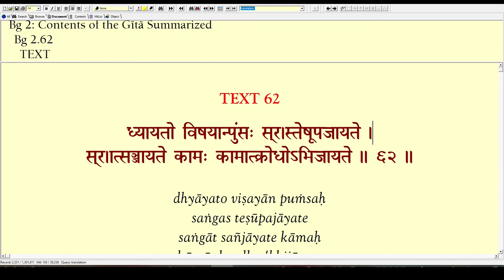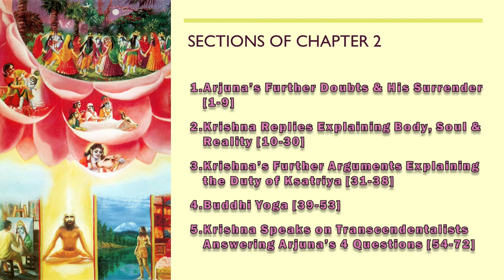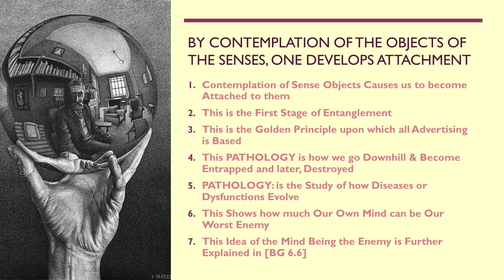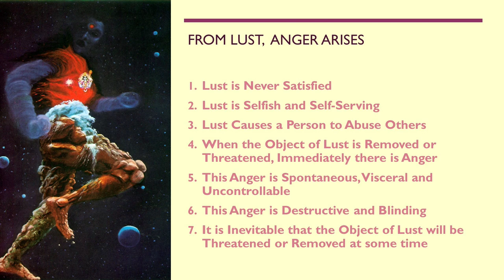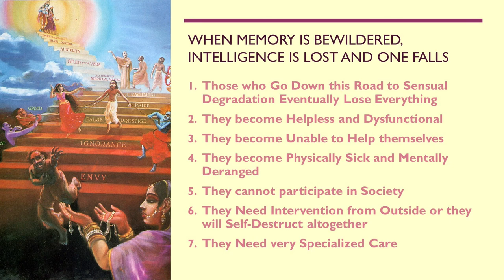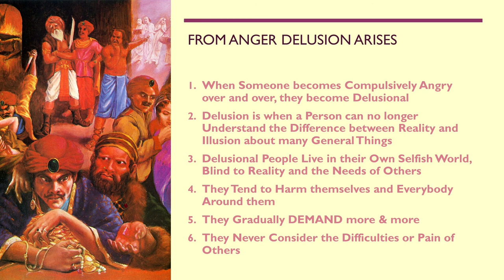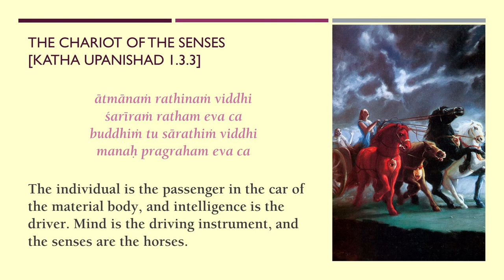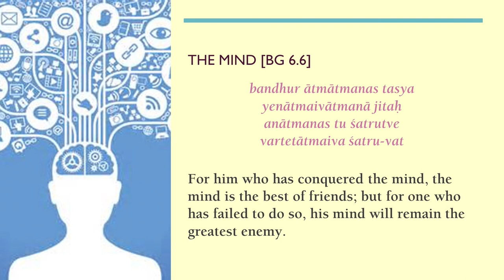The Pathology of Following the Senses: BG 2.62-63: 8/14/2021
People worry about Evil in the World, but Evil is just the effect of Sense-Gratification gone gradually out of control.  The real Nature of Evil is just saying "Yes" to the senses as they gradually make more and more sinister demands.  By inches, we give away our self-control and freedom to lead a life of uncontrolled selfish pleasures that places us in competition with others and strips us of empathy for other's needs.